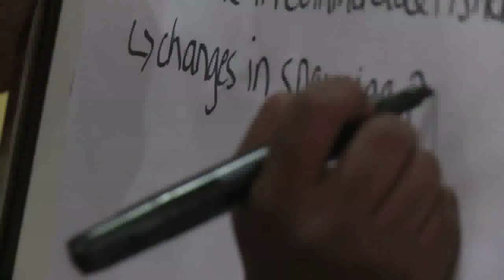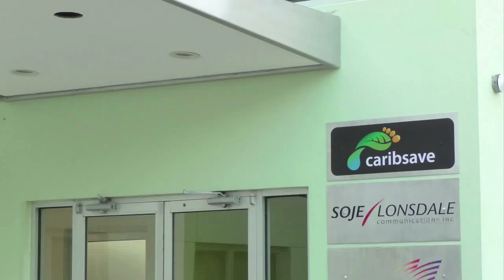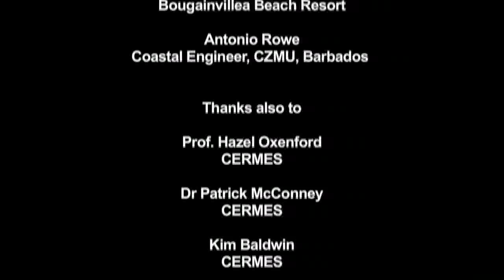Climate Change and Caribbean Tourism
Climate change and how it affects the tourism in the Caribbean